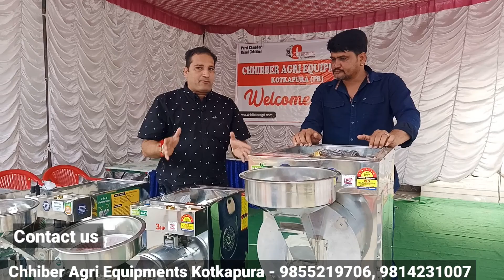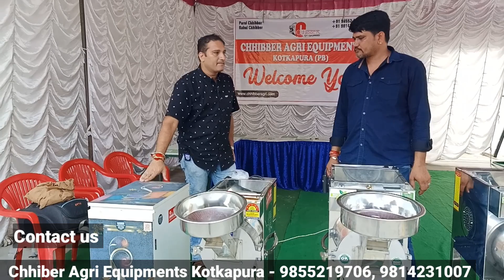अंबानी से लगाकर आम आदमी खरीदेगा यह मशीन Double Chamber Pulvriser Machine - Agritech Guruji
एग्रीटेक गुरुजी

        सुरेश जाट

      इस मशीन को खरीदने के लिए

Chhiber Agri Equipments Kotkapura  Punjab

दोस्तों आज के इस वीडियो में हम आपके लिए घरेलू आटा चक्की के कमाल के तीन मॉडल लेकर आए हैं जो कि हर किसान के घर की जरूरत है  अंबानी से लगा के आम आदमी की बात कर लो हर आदमी के घर की जरूरत है यह आटा चक्की मशीन  तो दोस्तों इस कमाल की मशीन के वीडियो को अंत तक जरूर देखें